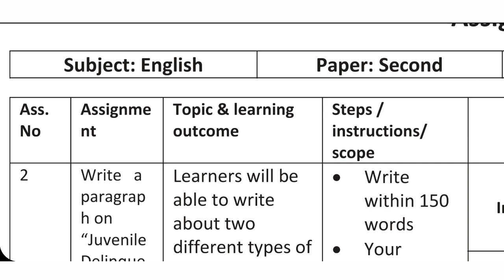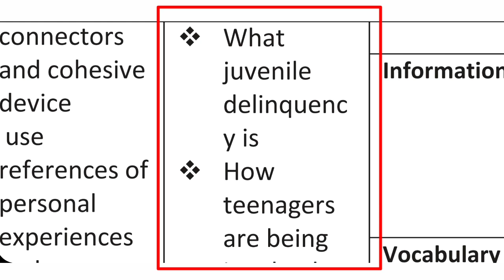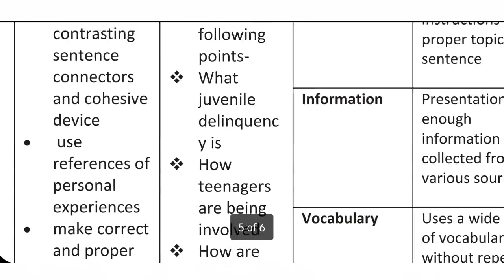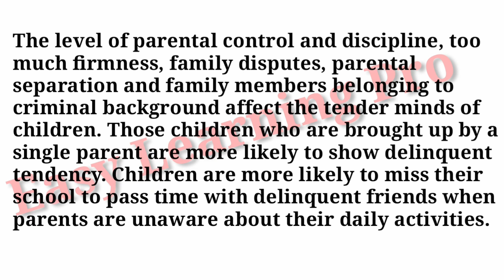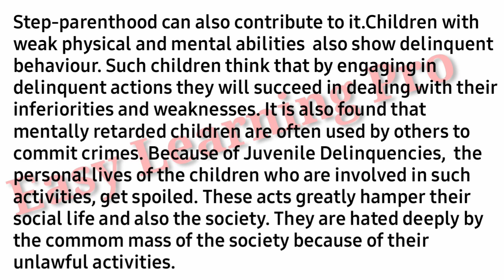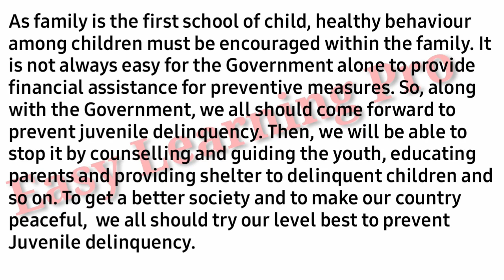HSC |৩য় সপ্তাহের ইংরেজি ২য় পত্র নতুন এসাইনমেন্টের উত্তর |3rd Week Changed Assignment Answer|English